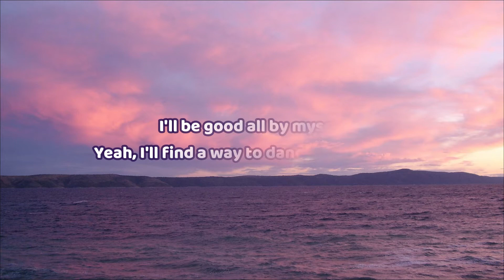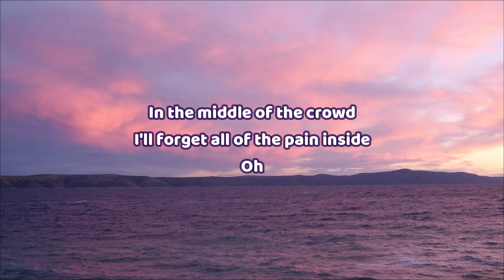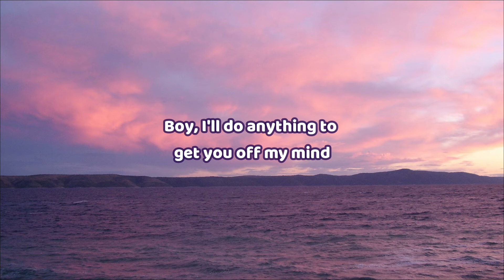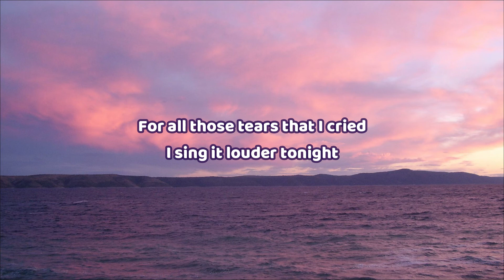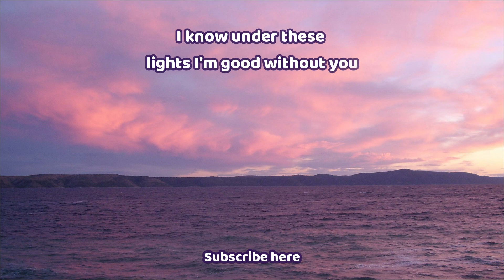🎧 Little Mix - Break Up Song | Lyric video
This is a lyric video based on "Break Up Song" by Little Mix

Break Up Song Lyrics:

This is not a second chance, no, no, baby
This is not a new romance, not tonight (Uh uh uh)
This is for all the nights I cried for you, baby
Hoping you could be the one that could love me right

I'll be good all by myself
Yeah, I'll find a way to dance without you
In the middle of the crowd
I'll forget all of the pain inside
Oh

So tonight I'll sing another
Another break-up song
So turn it up, let it play on and on and on and on
For all the times they screwed us over
Let it play on and on and on
Just another break-up song

Ain't no more tears (Oh)
Ain't gonna cry (Oh)
Boy, I'll do anything to get you off my mind
I'm gonna dance (Oh)
Under the lights (Oh)

I ain't even gonna call ya, no, baby
The best thing I ever did was to let you go (Uh uh uh)
Did you think you were the only one who could save me?
I ain't gonna take you back like I did before, no

'Cause I'll be good all by myself
Yeah, I'll find a way to dance without you (Dance without you)
Oh

Another break-up song (Break-up song)
So turn it up, let it play on and on and on and on (On and on)

I'm gonna dance (Oh) (I'm gonna dance)
Under the lights (Oh) (Under the lights)

I don't wanna turn back time
'Cause what's another lonely night?
I know under these lights
I'm good without you (I'm good, I'm good, I'm good)
For all those tears that I cried
I sing it louder tonight
Let it play on and on and

I know under these lights I'm good without you